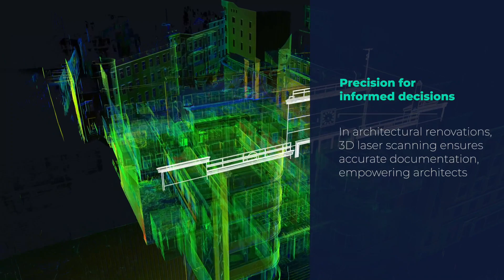How does 3D laser scanning elevate architectural excellence in renovation projects?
Many clients often raise the question of why 3D laser scanning is necessary when they already possess building documentation, typically obtained through traditional surveying methods?

While traditional methods, such as total stations and GPS, effectively establish property boundaries and provide basic measurements, they may lack the ability to capture the more details of a building's space and layout then it‘s needed.

In the fields of architectural renovations and additions, the 3D laser scanning provides architects with a precise understanding of the current spatial layout. This enables them to design modifications with accuracy, minimizing potential clashes or issues during construction.